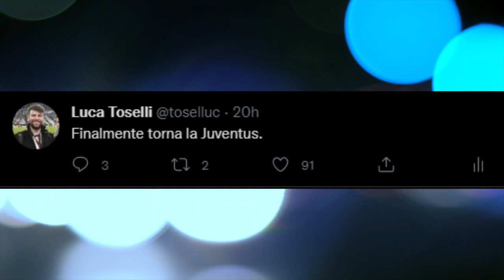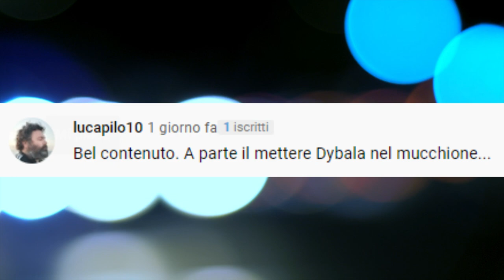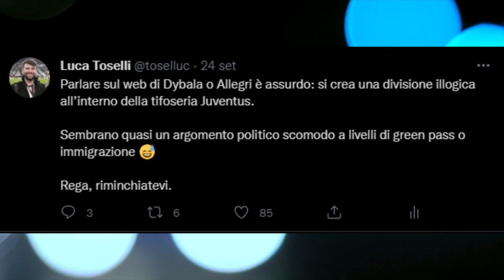Dybala ANCORA OUT: è il momento di fare una riflessione | Allegri e i titolari di Juventus Roma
Infortunio più grave del previsto per Paulo Dybala: non sarà a disposizione per la sfida tra Juventus e Roma.
Morata è invece recuperato ma probabilmente non partirà dal primo minuto.
Allegri in conferenza stampa è apparso molto in forma e motivato e potrebbe aver rivelato gran parte della formazione titolare.
Ci vediamo su YouTube per il video della vigilia dove andremo a sviscerare tutti gli argomenti principali.